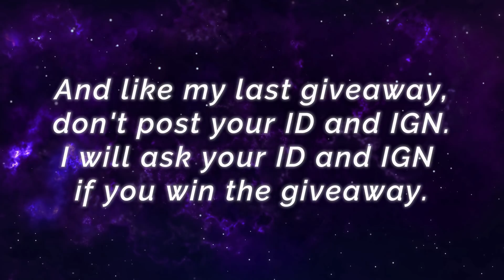1K Matches in 1 Season, Tanky Build Aldous [ Top 5 Global Aldous ] Sʜᴀʀᴋ - Mobile Legends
1K Matches in 1 Season, Tanky Build Aldous [ Top 5 Global Aldous ] Sʜᴀʀᴋ - Mobile Legends.

Player                 : Sʜᴀʀᴋ
Team                  : 2021
Emblem             : Custom Assassin Emblem (Agility, Invasion, Killing Spree)
Battle Spells      : Retribution
Build                   : Tough Boots, Raptor Machete, Thunder Belt, Brute Force Breastplate, Oracle, Cursed Helmet.